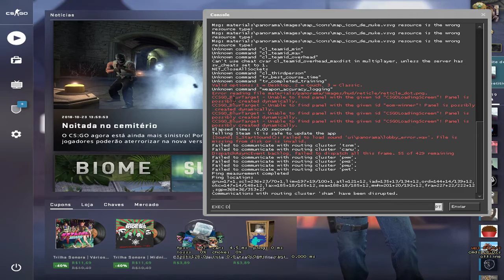Transmissão ao vivo de Diogo Viana